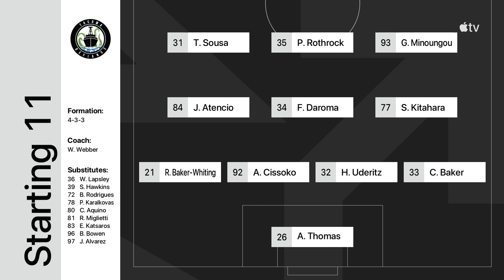HIGHLIGHTS | Timbers2 vs. Tacoma Defiance | August 05, 2023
Forward Florian Monzón scored his team-leading seventh goal of the season in a 1-1 draw with rival Tacoma Defiance at Providence Park.